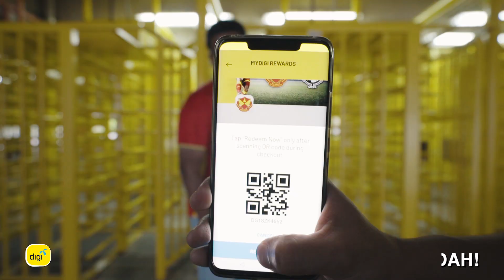Pengalaman Eksklusif FAS Dengan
Menyokong pasukan Selangor FA secara eksklusif buat pengguna Digi. Dapatkannya hanya di MyDigiRewards anda!